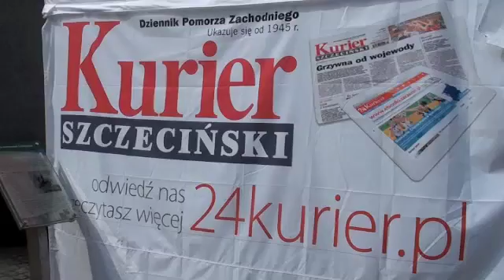Tort w Miasteczku Literackim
Wielki tort dla Czytelników w Miasteczku Literackim na pl. Lotników w Szczecinie.